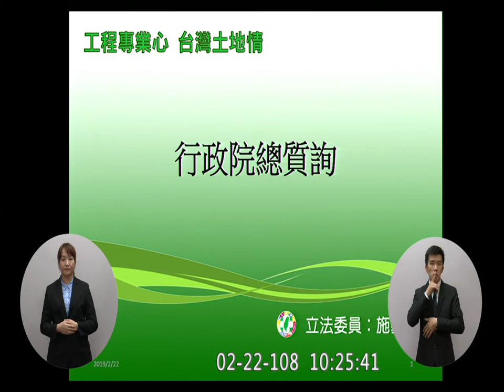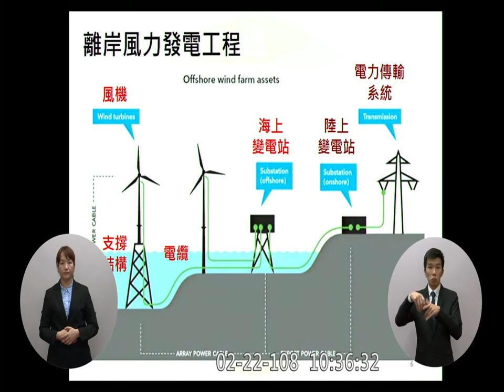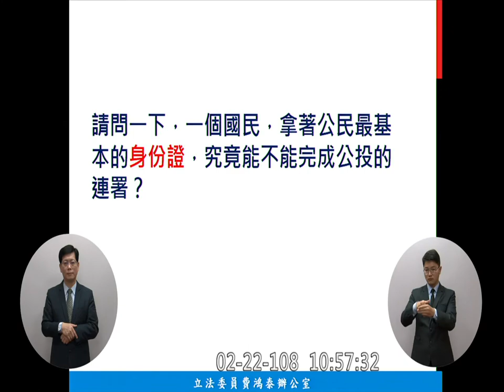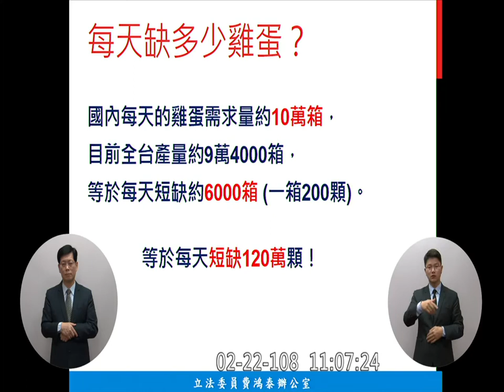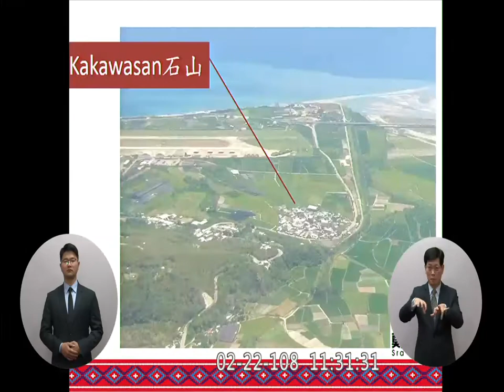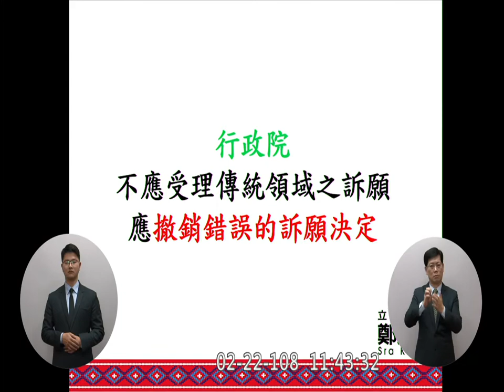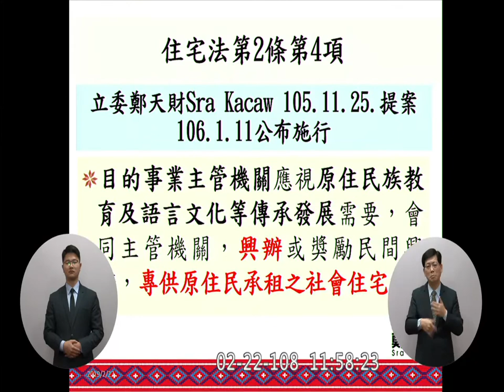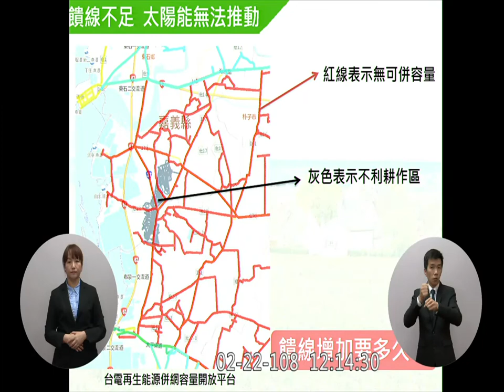蘇貞昌 施義芳 費鴻泰 許智傑 鄭天財 蔡易餘 質詢 行政院長施政報告備詢 DAY3 AM 2019 02 22【立法院演哪齣？】